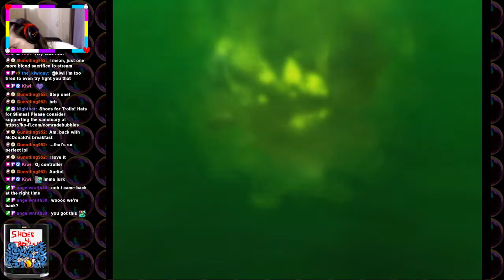Legacy of Kain: Soul Reaver #1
A return to Nosgoth and it’s gothic horror.